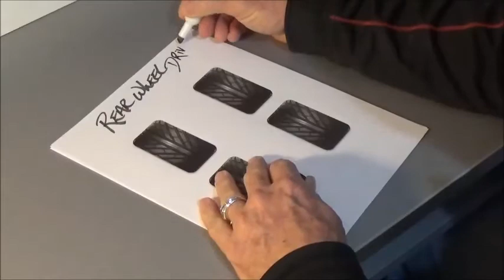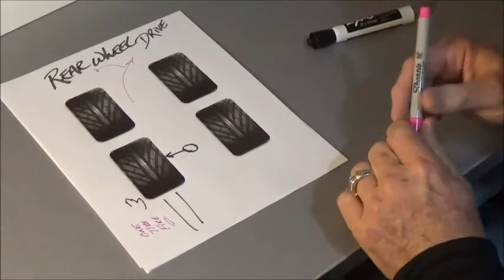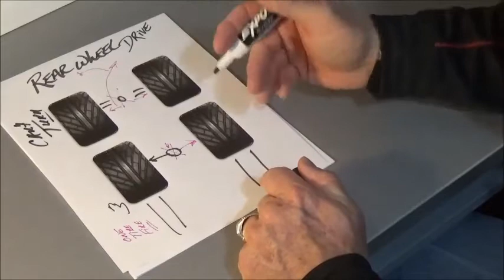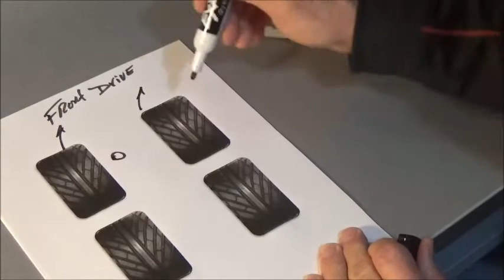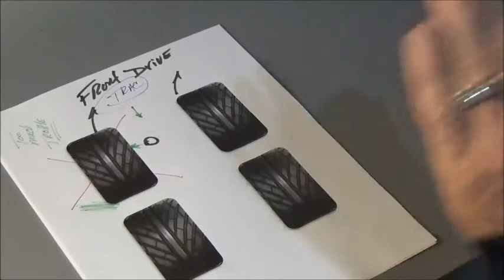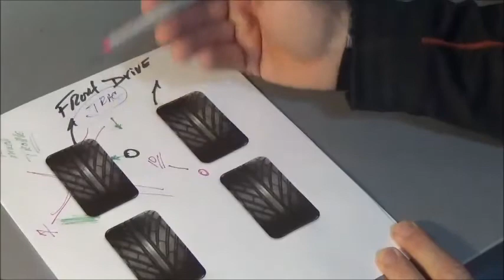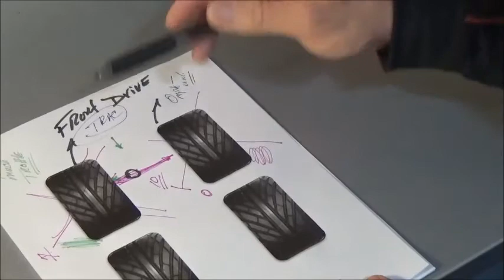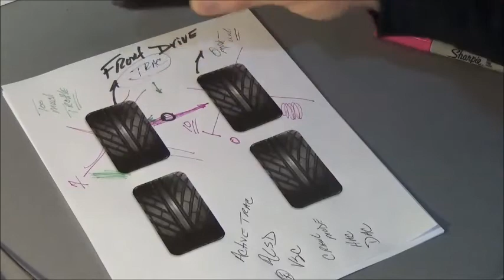TRAC - How It Works